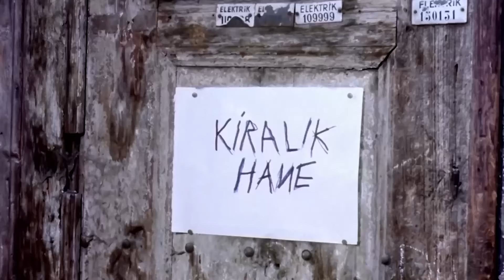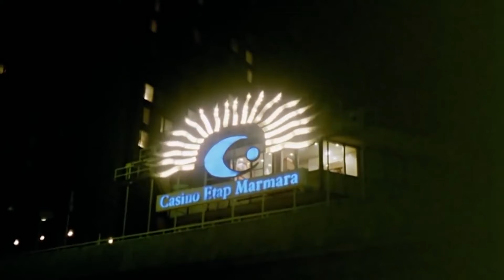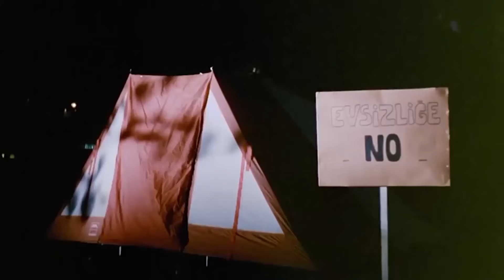Yakışıklı | Kemal Sunal En Komik Sahneler İzle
Kamyonetle gazete dağıtıcılığı yaparak hayatını kazanan Selim bir arkadaşına özenerek aldığı telsizle görüşmeler yapmaya başlar. Telsiz kodu ise yakışıklıdır ve kısa süre sonra bu sayede tanıştığı kızla çıkmaya, ardından evlenmeye karar verirler. Ancak hayat şartları nedeniyle iki tarafın ailesinde karşıdır. Maddi imkansızlıklar ve önlerindeki bin bir zorlukla mücadele etmeye başlayan iki genci trajik komik olaylar beklemektedir.

Oyuncular: Kemal Sunal, Hüseyin Avni Danyal, Renan Fosforoğlu, Hakkı Kıvanç, Hüseyin Kutman
Yapımı: 1987 - Türkiye
Tür: Aile, Dram, Komedi, Romantik
Süre: 86 Dak.
Yönetmen: Orhan Aksoy